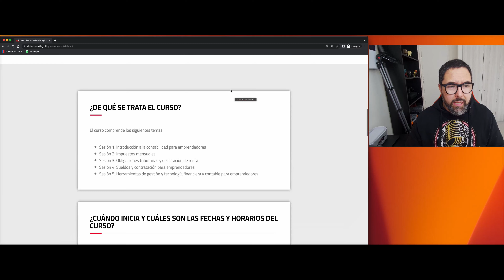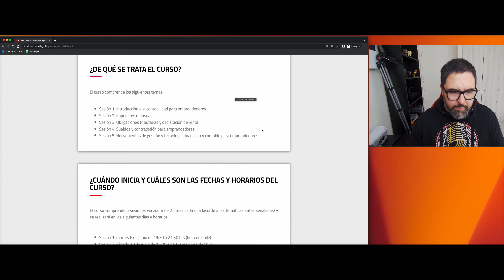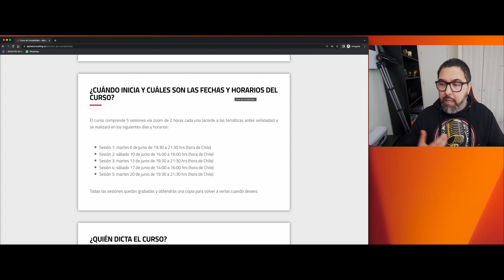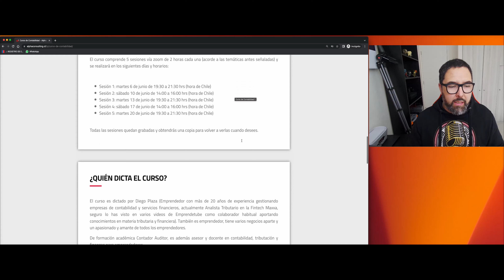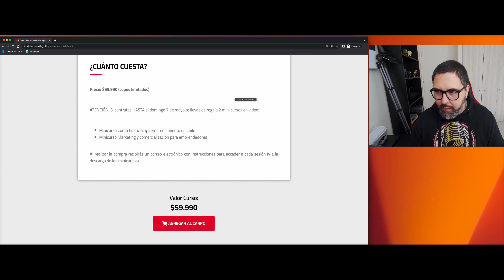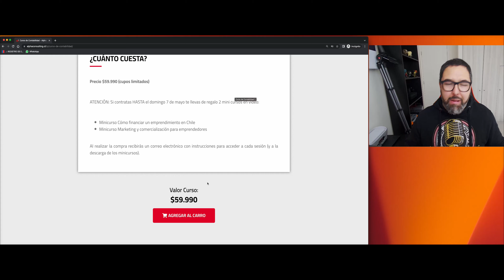Curso Contabilidad básica para Emprendedores Emprendetube 2023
Porque ustedes lo pidieron, volvió el Curso de Contabilidad básica para emprendedores.

En esta segunda versión nuevamente tendremos a Diego Plaza (Contador Auditor con +20 años de experiencia, emprendedor serial y actualmente el genio detrás de algunas de las herramientas financieras y tributarias de la Fintech Maxxa) como relator.

Es un curso corto (5 sesiones de 2 horas cada una), intensivo y sobre todo práctico.

Los cupos son limitados, los primeros que se inscriban pueden obtener un descuento de $10.000 ingresando este código en su compra: DCC10

• 1 Regalo mensual para los miembros del canal (podrá ser una capacitación gratuita exclusiva, una asesoría personalizada, un curso descargable, un descuento especial, el sorteo de un beneficio para emprendedores, todos los meses ofreceremos algo distinto, se publicará en el apartado de publicaciones exclusivas para miembros del canal el día 15 de cada mes para que puedas participar).
• Acceso a videos exclusivos en temas altamente especializados para emprendedores y que NO estarán disponibles para el resto de los suscriptores del canal

Si vas a comprar una máquina SUMUP usa el código EMPRENDETUBE para el lector SumUp AIR y EMPRENDETUBESOLO para el lector SumUp SOLO y obtén descuento de $2.000.